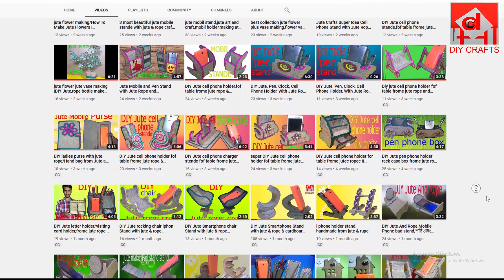New Idea Jute Flower Made How to make a jute flower